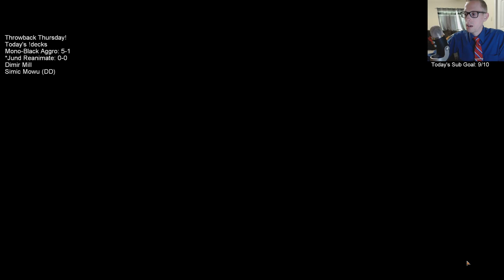Jund Reanimate: Putting together the Rowdiest Crew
Jund Reanimate! Throwback Thursday! MTG Arena - Standard, 8/8/19